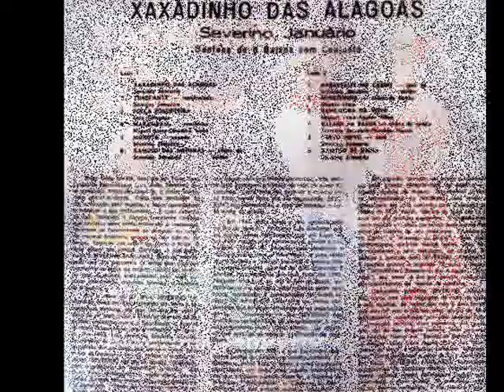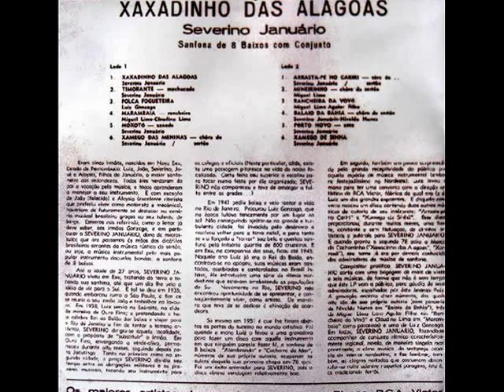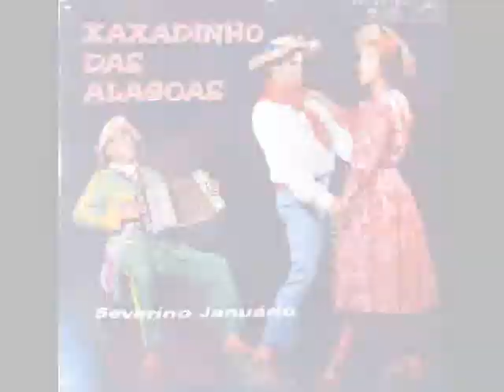Severino Januário - 12 Xamego de Sinhá (Xaxado) RCA Victor 1961 LP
Severino Januário – Xaxadinho das Alagoas
1961 – RCA Victor

01. Xaxadinho das Alagoas (Severino Januário)
02. Timorante (Severino Januário)
03. Polca fogueteira (Luiz Gonzaga)
04. Marambaia (Miguel Lima / Claudino Lima)
05. Moxotó (Severino Januário)
06. Xamego das meninas (Severino Januário)
07. Arrasta-pé no Cariri (Severino Januário)
08. Mineirinho (Miguel Lima)
09. Rancheira da vovó (Miguel Lima / Aguiar Filho)
10. Balaio da Bahia (Severino Januário / Nivaldo Nunes)
11. Porto Novo (Severino Januário)
12. Xamego de sinhá (Severino Januário)